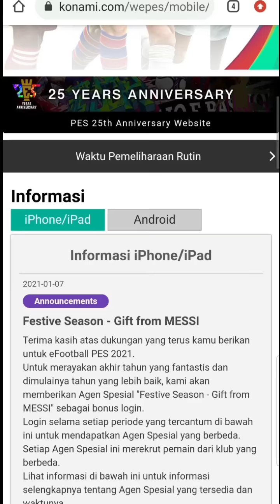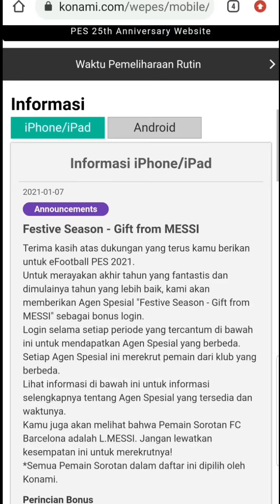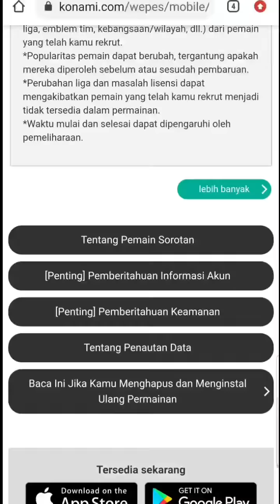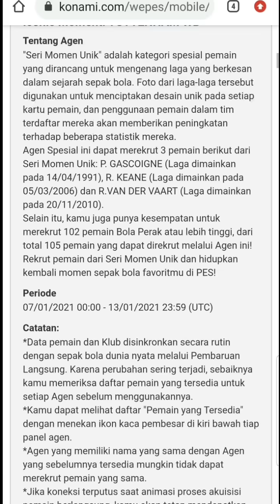KEREN BGT ! 5 ICONIC MOMENT TERBARU BISA DITUKAR POINT DI SHOP ! PES 2021 MOBILE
Mau Top Up 10.300 POINT PES MOBILE Via PS4 &XBOX ? WA : 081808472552 ,Kalau blm dibales brt full ya. kalian bisa coba chat besoknya, udahakan chat paginya jam 6/7/8 ... Harga 20K Untuk PS4 & 25K Untuk xbox , Bayarnya habis proses slesai sj :)